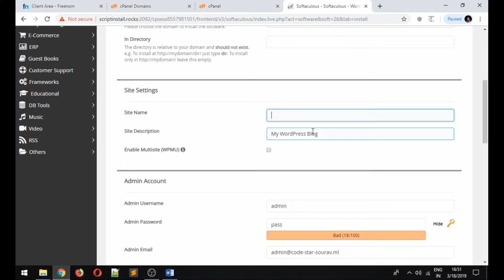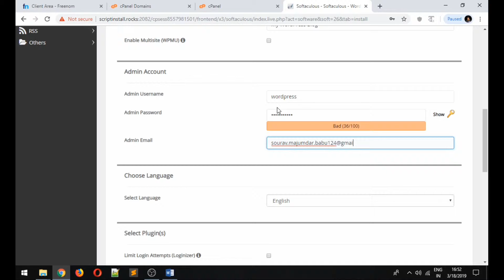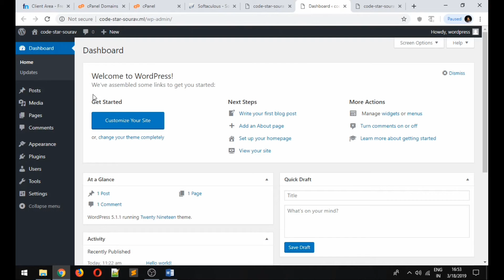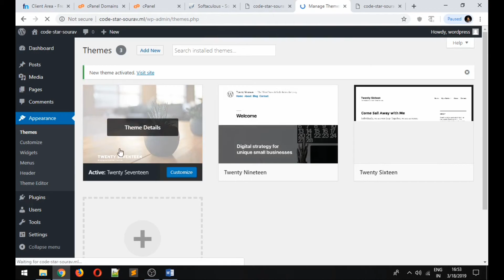How To Create A Free Website - With Free Domain & Hosting for 1 year | (part-3)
Hello friends!